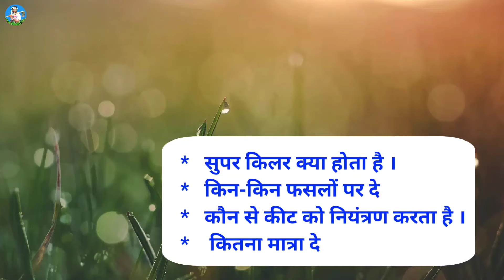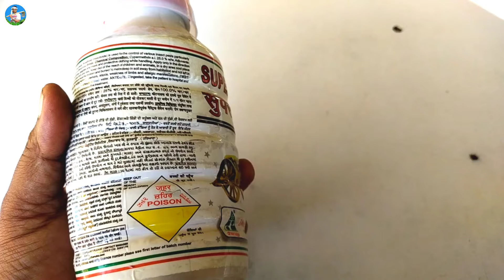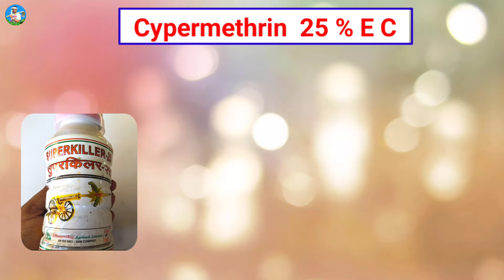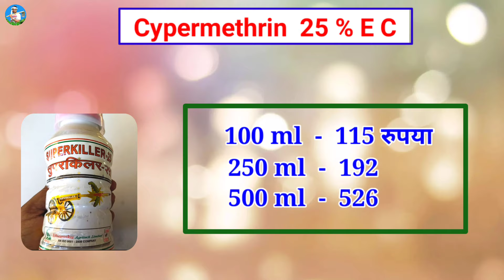सुपर किलर 25 कीटनाशक 🐛🪳साइपरमैथरीन कीटनाशक Cypermethrin 25% EC | superkiller insecticide | kitnashak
doston aaj ki is video me main aapko ye bataya Hai ki. super killer insecticide cypermethrin 25 % EC Kya hota hai. ye bataya gaya hai ummid hai aapko ye video bahut pasand Aaegi.
super killer insecticide
cypermethrin 25% ec
cypermethrin kitnashak